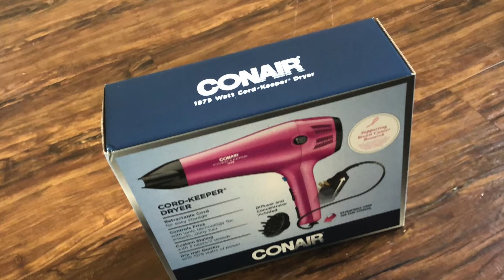Conair 1875 Watt Cord-Keeper Hair Dryer; Pink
Conair 1875 Watt Pro Style Hair Dryer

Conair Infiniti Pro 1875 Watt Salon Performance Ac Motor Styling Tool